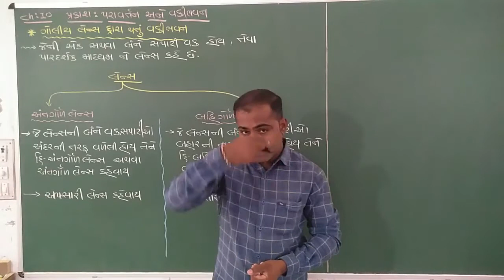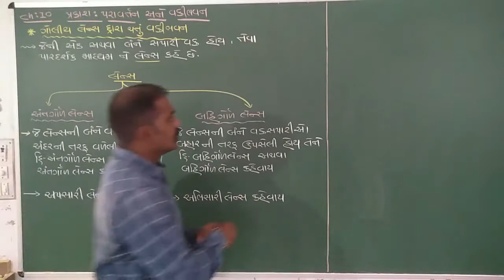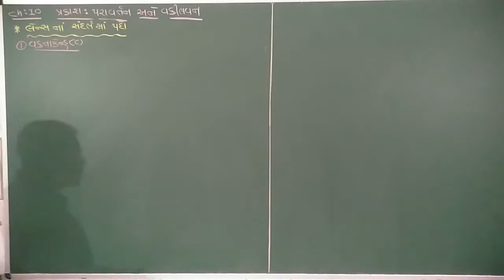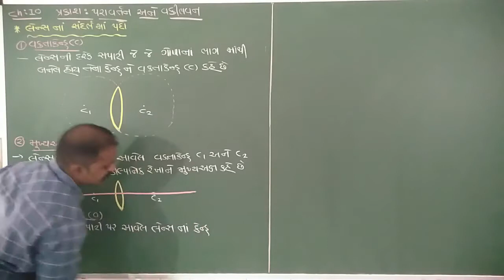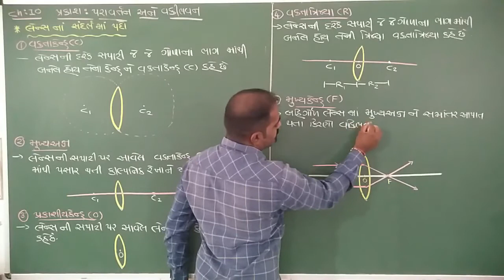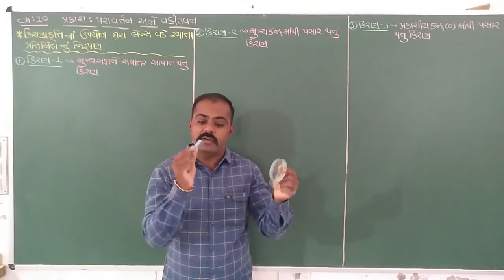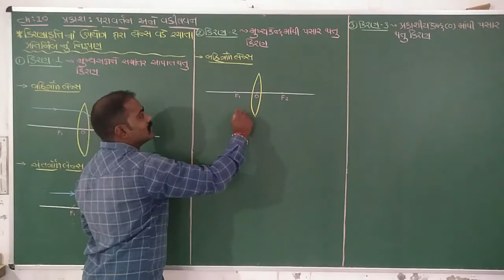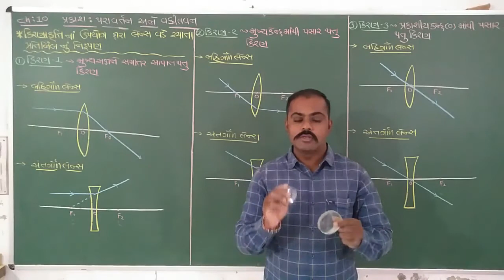Std 10॥ science ॥ ch 10॥ ભાગ 17॥ ગોલીય લેન્સ વડે થતું વક્રીભવન